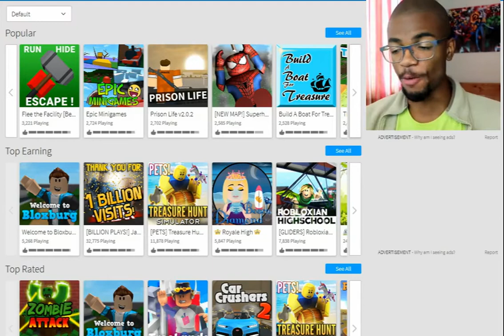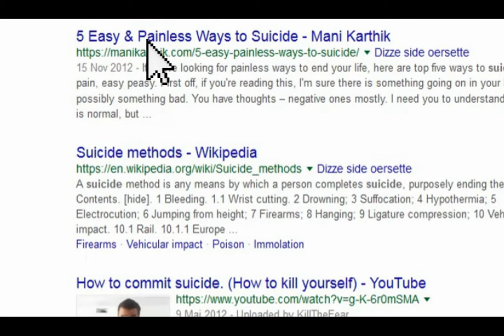How to get free robux 2019. Roblox Glitch/Easter egg. (Joke)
Dragod.

This is just content to make people laugh.